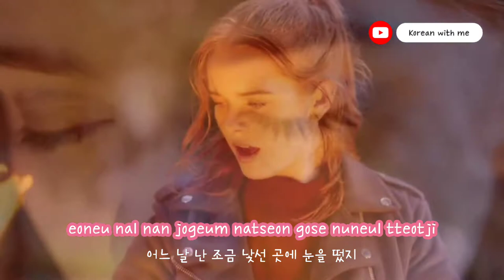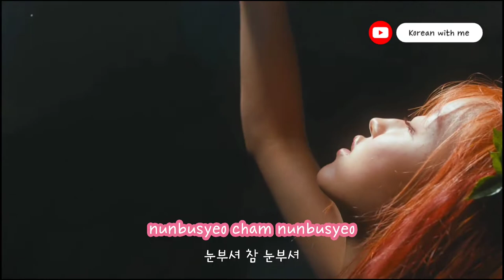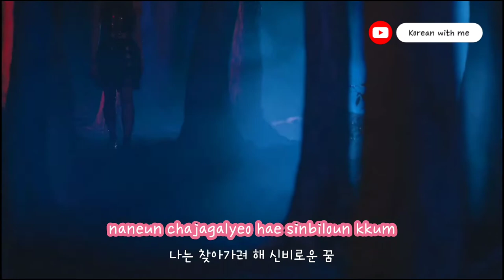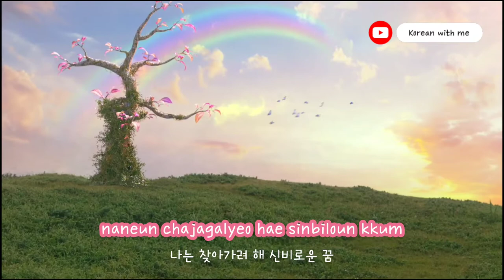YooA - Bon Voyage [Easy Lyrics]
[Kpop Playlist] YooA -Bon Voyage

😎This video is to support those who wanna study Korean and enjoy Kpop at the same time!
🤗 There is the 'Eng/Kor lyrics version' too, so check it out!

💰 This channel is only for education, we do not earn any profit from these videos.